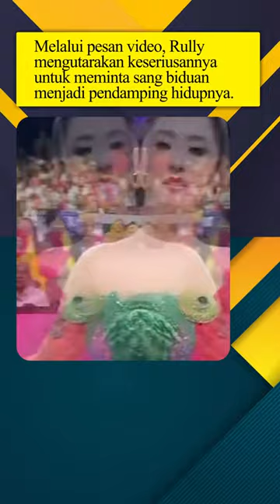DEWI Perssik: Ada Rasa Trauma Karena Gagal 3 Kali Nikah.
DEWI Perssik Blak blakan Ragu Terima Lamaran Pilot Rully, Ada Rasa Trauma Karena Gagal 3 Kali. Pada Kamis (7/3/2024), Dewi Perssik ternyata telah dilamar sang kekasih, Muhammad Rully, Tiga kali gagal berumah tangga, jawaban Dewi Perssik terhadap lamaran Rully pun jadi perbincangan.
Pasalnya pemilik goyang gergaji itu mengaku ragu menerima pinangan pria yang berprofesi sebagai pilot tersebut. acara lamaran Dewi Perssik itu dilakukan secara online.